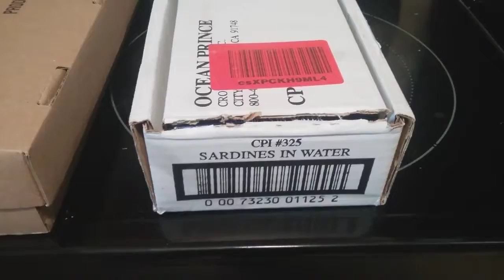Ocean Prince and Connetable Sardines delicious healthy foods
Ordered some delicious snacks from Amazon. Healthy foods packed with omega-3 and 20 grams protein per can.